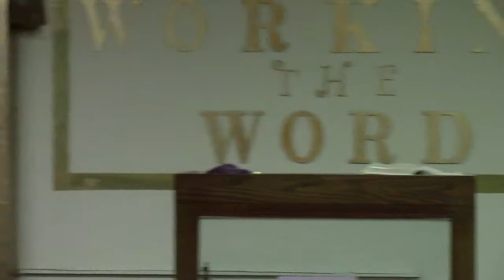In the Middle-Sheila Thompson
Sheila Thompson speaks a wonderful word inspiring people not to give up in the middle of their circumstance. United Global Church would like to thank all viewers for their support to the ministry and will celebrate the day that you stop by and worship with us. We love you in Jesus name Amen...Visit us